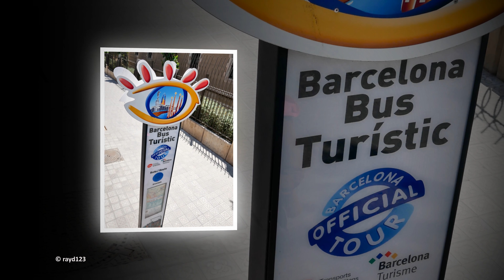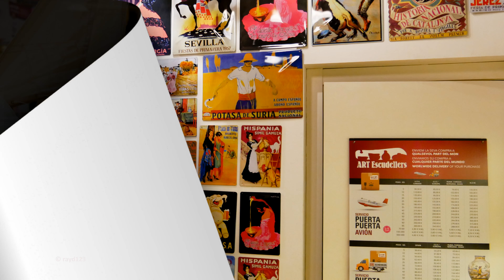Barcelona Trip 23rd May 2016 4K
A week in Barcelona!

They say once you have walked up La Ramlas towards Plaza Catalunya and drank water from the la Font de Canaletes you will always come back to Barcelona and I have drunk water from there on many occasions. We decided to take some time out and visit one of my favourite city's in Europe, Barcelona. The trip  was an package trip using Easyjet that came to just shy of £1000 for flights and accommodation. It was Angeline's first trip to a European city as well.

This photo / video montage shows some of the highlights from that trip.

Before we book any trip we research using the Internet and the content we post is usually what we look for when researching. We appreciate getting an unbiased and raw view of the sites of the city and people. We hope this helps you as well and also consider that not everyone has the opportunity to travel so this may be the only way they will ever experience this beautiful place.

Please note that these are our memories of the trip, posted in a convenient place and shared with all if they so choose. It is not structured or geared to fulfil a particular objective or goal. It is simply our memories.

If you feel like leaving a negative comment or pushing the dislike button ask yourself this. Did we force you to watch this? No!  It was your choice and if you really did not like it then why watch it and why feel the need to be negative. Get a life, move on, go away and nobody loves you. This is not a professional video as you did not pay for it, right? You are probably blocking ads anyway you cheap miser. Loser, Loser, Loser!

Accommodation:
Hotel Catalonia Park Putxet - Our review 7/10 - It was very convenient.

All slideshows were created with Pro Show Gold.

Music - YouTube Music Library - Family Montage - Greg Kuehn

Everyone is asking for money. Can we have some as well? Thanks!

✅ Our photo gear at the time.

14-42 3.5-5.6 Power OIS lens.